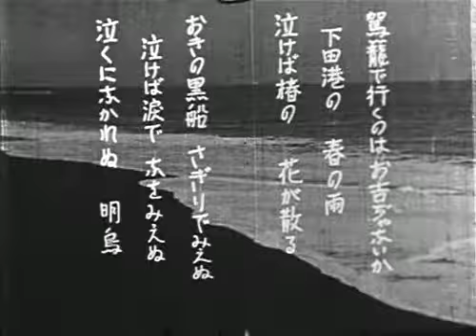Kenji Mizoguchi Tojin Okichi 3m fragmento